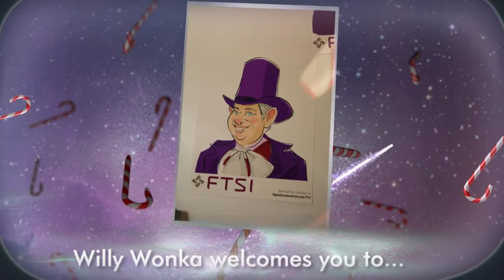ExCITE 2016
This year’s theme is based around Willy Wonka and Portraits of Success so you know there’ll be lots of great food and fun. Held in our Executive Experience Center (ExC) showroom, ExCITE features the perfect blend of expert informational sessions, awesome giveaways, and great networking opportunities. It’s FTSI’s way of celebrating our partners while equipping them for future success.